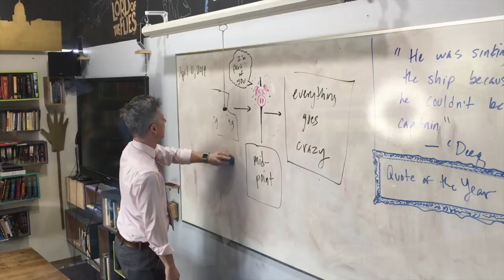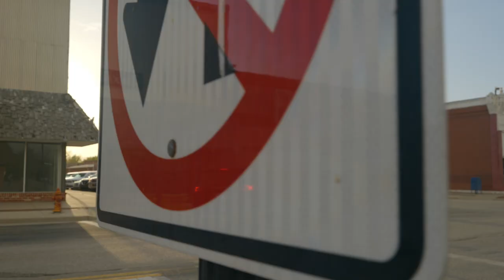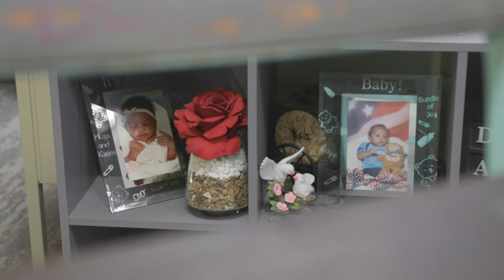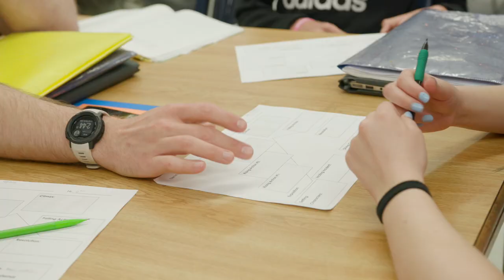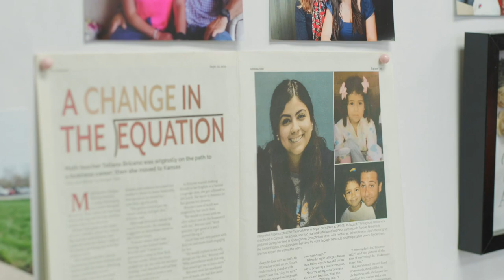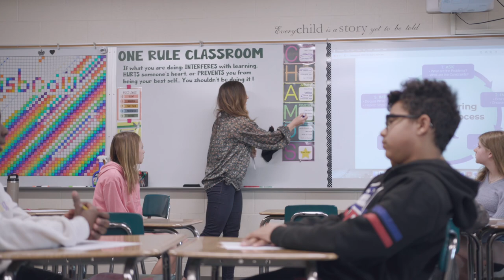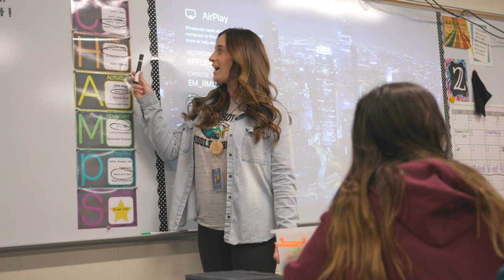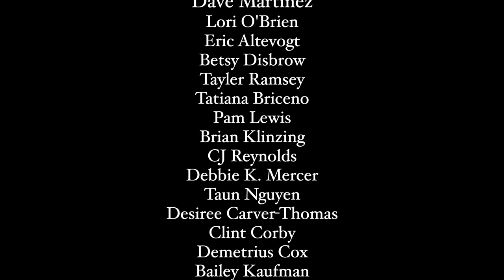Revive - Solving the challenges of Teacher Retention - Documentary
“Revive: Solving the Challenges of Teacher Retention” is an feature length documentary on teacher retention in the United States. Filmed in three diverse school districts in Kansas, this documentary sheds light on the challenges faced by educators, as well as the innovative solutions implemented to address teacher shortages and retention. "Revive" offers hope and inspiration by spotlighting creative measures taken by these schools and districts to retain their teaching staff.

Topics include teacher compensation, community & peer support, and building leadership. Schools featured in the film include Hillsboro School District, Eisenhower Middle School, and Shawnee Mission Voices include researchers Tuan Nguyen- Kansas State University, Desiree Carver Washington – Learning Policy Institute, and veteran teacher/influencer CJ Reynolds- Real Rap with Reynolds.